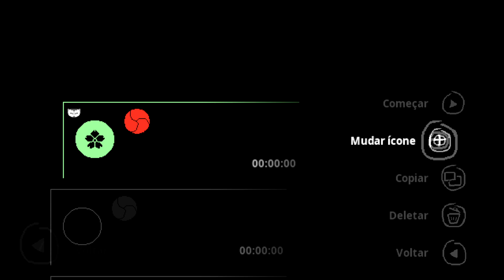Test Drive - Ato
SHAREfactory™ Studio

PSN-ID: NettoX75
Steam ID: NettoX75
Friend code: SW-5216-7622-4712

74Z9XU

Canais Parceiros